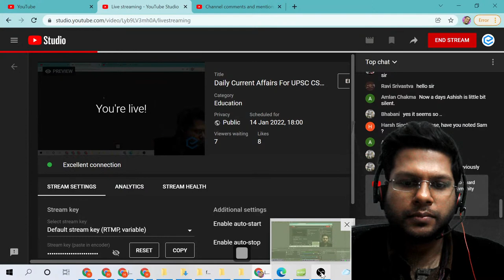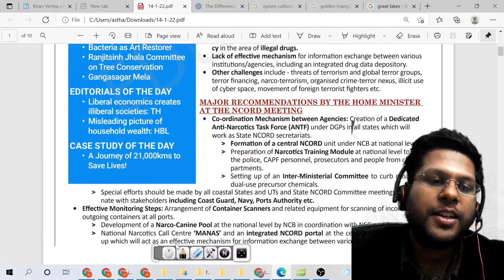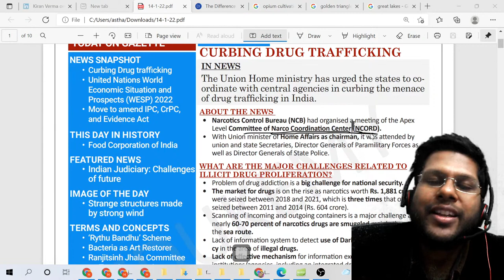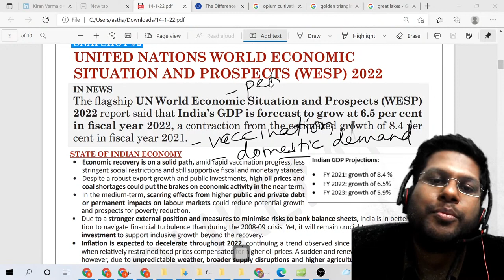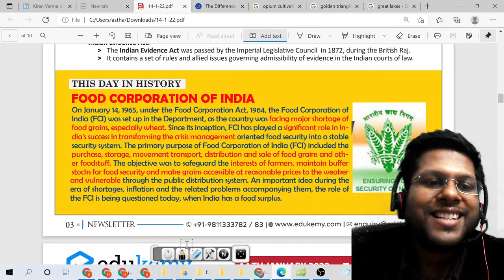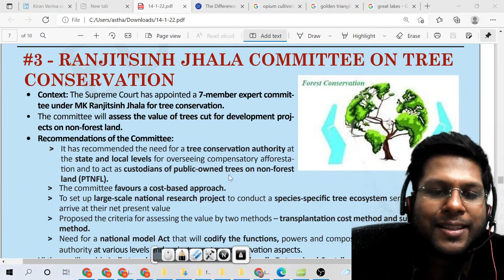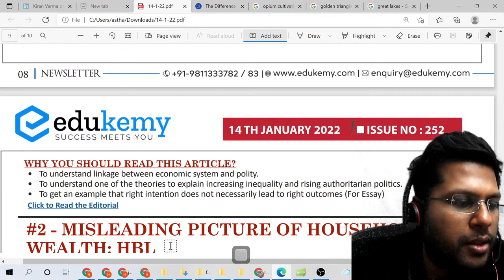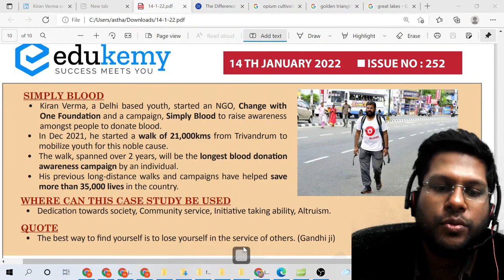Daily Current Affairs For UPSC CSE | Edukemy | 14th January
Featured News of the Day:
Indian Judiciary: Challenges of future

News Snapshot:
Curbing Drug trafficking
United Nations World Economic Situation and Prospects (WESP) 2022
Move to amend IPC, CrPC, and Evidence Act

Image of the Day:
Strange structures made by strong wind

Terms and Concepts:
‘Rythu Bandhu’ Scheme
Bacteria as Art Restorer
Ranjitsinh Jhala Committee on Tree Conservation
Gangasagar Mela

Editorials of the Day:
Liberal economics creates illiberal societies: TH
Misleading picture of household wealth: HBL

Case Study of the Day:
A Journey of 21,000kms to Save Lives!